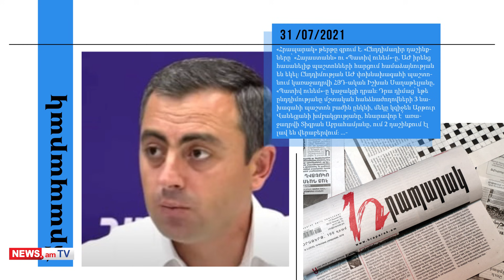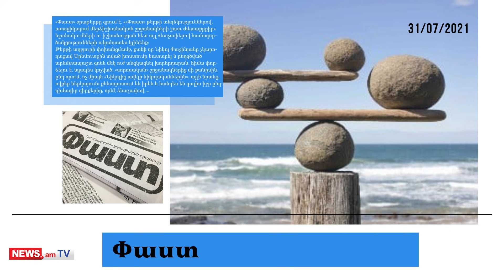Ի. Սաղաթելյանը՝ ԱԺ փոխնախագահ, Ա. Քոչարյանը՝ պաշտպանության հանձնաժողովի նախագահ․ մամուլի տեսություն